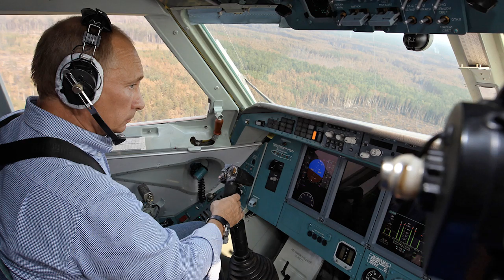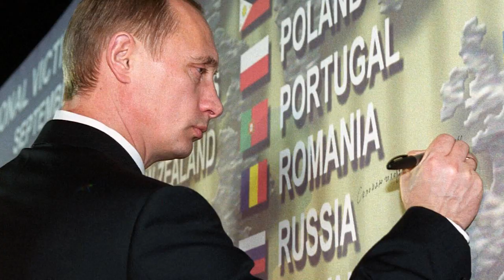Кто такой Путин?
Политтехно. Поет Матвей Ганапольский.
Музыка, видео Алексей Вишня.